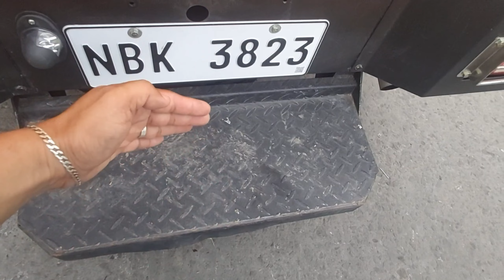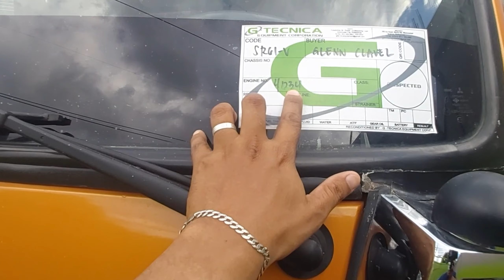GTECNICA | MITSUBISHI FUSO CANTER (FE.750) FB BODY (10FT) | NEW DESIGN COWL | ANG GANDA SOBRA ❤